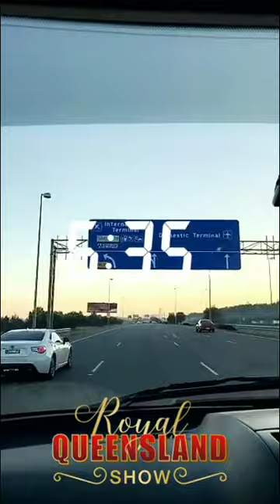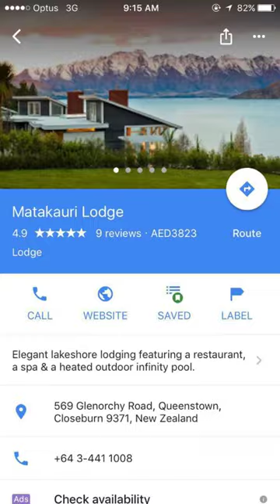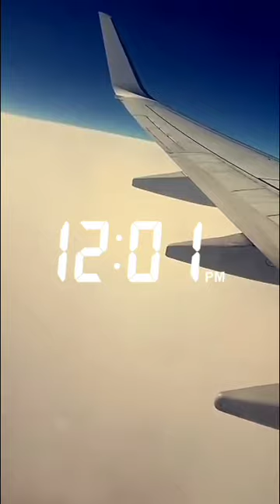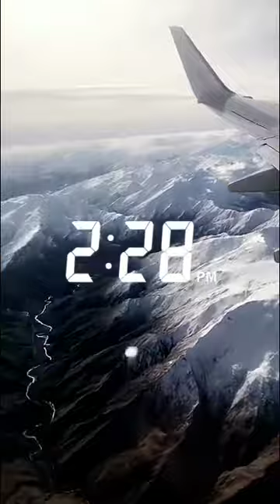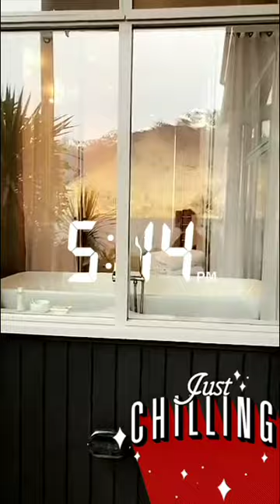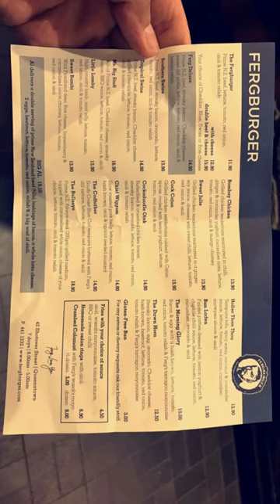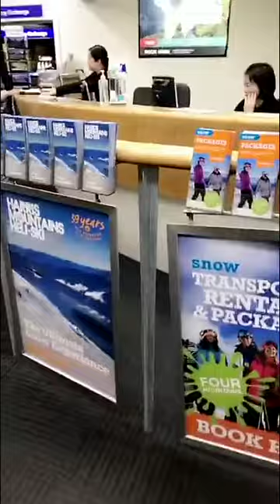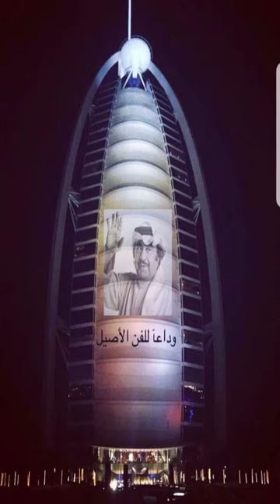خالد الخالدي-استراليا -جولد كوست